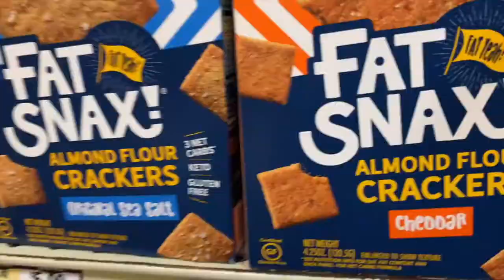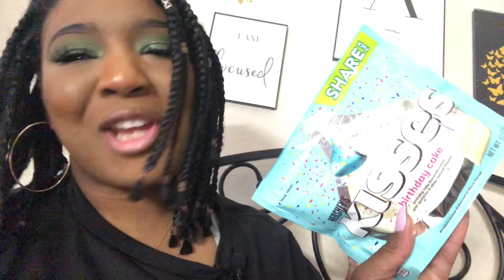Happy Birthday to Me! | LanaMor